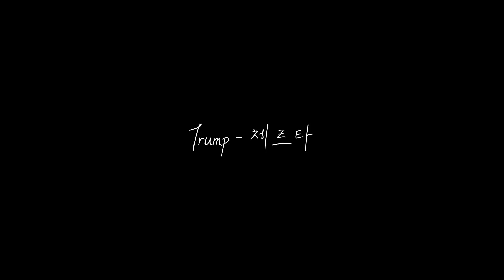트럼프 X Believer 《매드무비》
웹툰 : 트럼프
* 네이버 (금)

(FRI)

노래 : Believer - Imagine Dragons